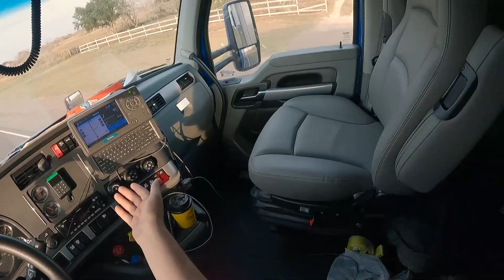Driving with Swift 2-10-21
Items I use and love
Flashlight battery
Gopro 8 Camera
Gopro 7 Camera
CB radio
Knife esse
hot plate